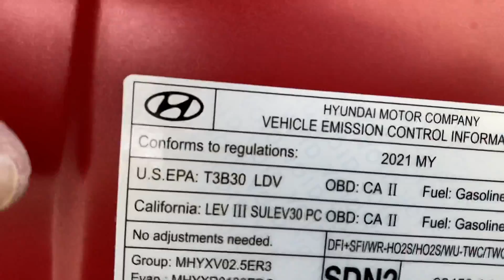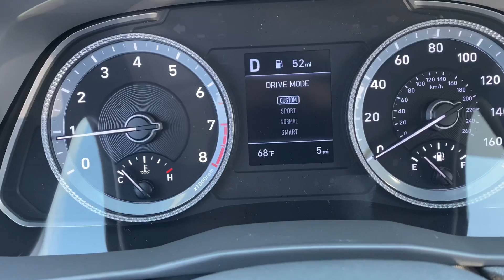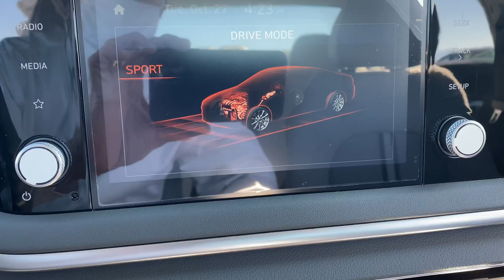2021 Hyundai Sonata Rapid Review